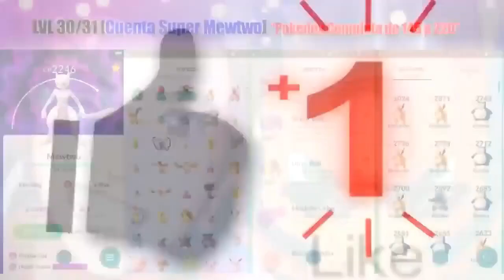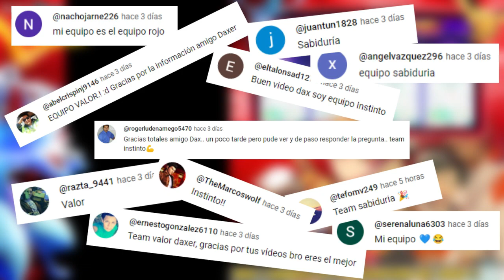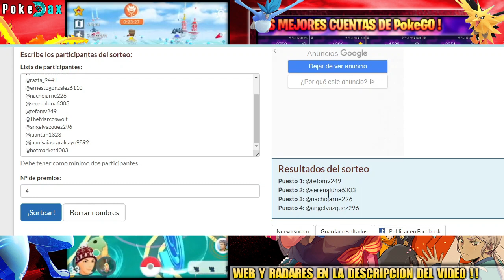✨ ASI DE EFECTIVO ES EL DETECTOR DE SHINY PARA POKEMON GO ✨ El Mejor Joystick para Android, iOs y PC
Como conseguir capturar pokémon Shiny en Pokémon GO 100% Garantizado y muy Rapido Mejor Joystick Android, iOs y PC by PokeDax
► 𝐃𝐞𝐬𝐜𝐚𝐫𝐠𝐚𝐫 Joystick PgSharp "El del Video" para Android (Descargas en Columna derecha de la web)
► 𝐃𝐞𝐬𝐜𝐚𝐫𝐠𝐚𝐫 Mumu Player (Emulador) (Descargas en Columna derecha de la web)
► 𝐃𝐞𝐬𝐜𝐚𝐫𝐠𝐚𝐫 Joystick iPOGO 11.2 para Android e iOs (Descargas en Columna derecha de la web)
► 𝐃𝐞𝐬𝐜𝐚𝐫𝐠𝐚𝐫 PGO Feed para Android (Descargas en Columna derecha de la web)
► 𝐃𝐞𝐬𝐜𝐚𝐫𝐠𝐚𝐫 AnyGO iOs y Android iToolab AnyGo (Descargas en Columna derecha de la web)
► 𝐃𝐞𝐬𝐜𝐚𝐫𝐠𝐚𝐫 Joystick FAKE GPS PRO para Android (Descargas en Columna derecha de la web)
► 𝐃𝐞𝐬𝐜𝐚𝐫𝐠𝐚𝐫 Joystick POLYGON para Android (Descargas en Columna derecha de la web)
► 𝐃𝐞𝐬𝐜𝐚𝐫𝐠𝐚𝐫 Joystick GPS Joystick para Android (Descargas en Columna derecha de la web)

► Twitter del Canal Construyendo...

Joystick para Android Nougat 7.0 – 7.1.2 Joystick para Android Oreo  8.0 – 8.1 Joystick para Android Pie 9.0 Joystick para Android 10 Joystick para Android 11 Joystick para Android 12 Joystick para Android 13 Joystick para iOs

pokemon go, fly pokemon go, joystick pokemon go,
como ser fly en pokemon go, como jugar desde casa pokemon go,
ubicacion simulada pokemon go, pokedax, tutorial pokemon go,
trucos pokemon go, pokemon go hack, pokemon go joystick, joystick pokemon go 2024, hack pokemon go, joystick pokemon go